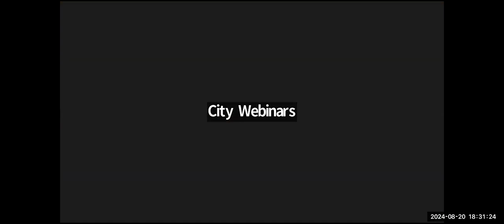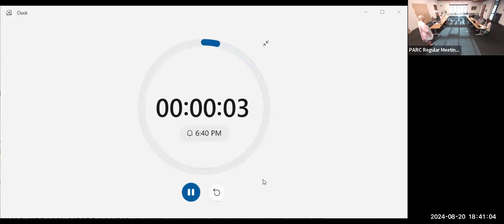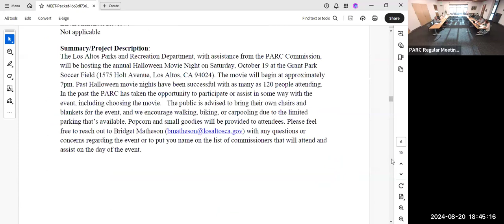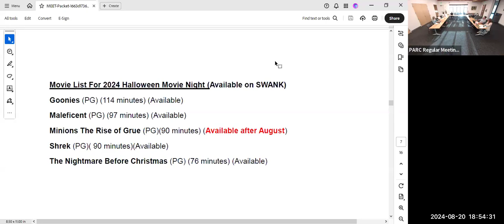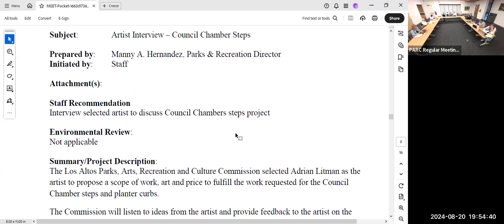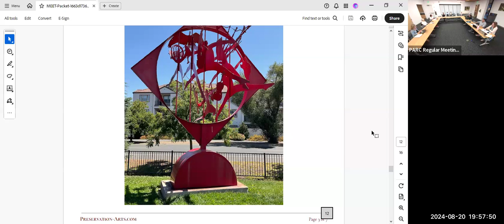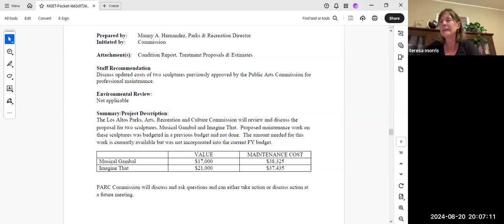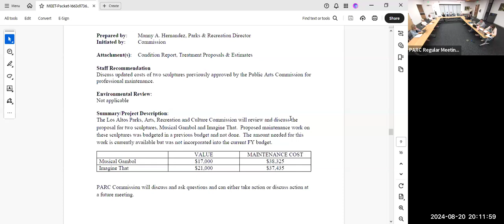Parks, Arts, Recreation, & Cultural Commission – 08/20/2024 Regular